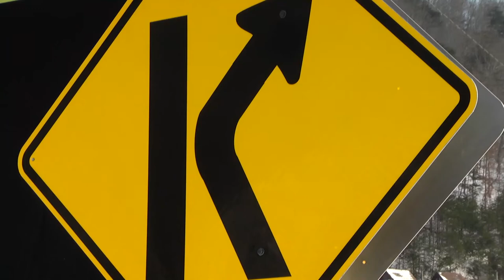Roads still slick, but improving